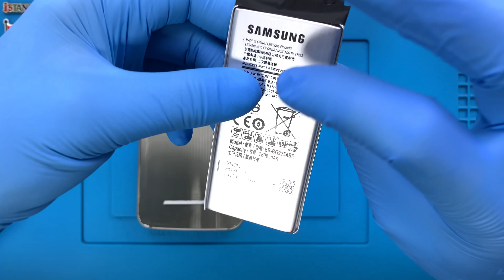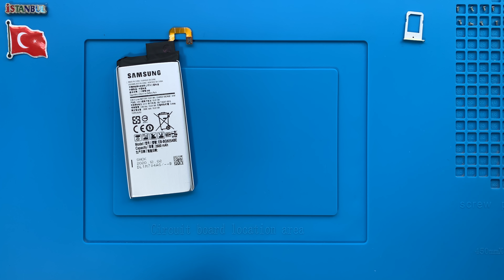Samsung Galaxy S6 Edge Batarya Değişimi 🇹🇷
Samsung Galaxy S6 Edge batarya değişimi nasıl yapılır bu video ile izleyebilirsiniz. Telefonunuzun şarjı çabuk bitiyorsa profesyonel Samsung teknisyenlerimiz tarafından yaşanılan sorunun çözüme kavuşturulmasını sağlayabilirsiniz.

Adres bilgileri

Adres: Fahrettin Kerim Gökay Caddesi No:33 Kadıköy / İstanbul

00:00 Başlangıç
00:02 Teknisyenimiz statik elektrikten arındırıcı bilekliği takıyor.
00:16 Telefonu kapatıyoruz.
00:54 Sıcak hava tabancası ile arka kapağın yapışkan köşelerini ısıtıyoruz.
01:14 Termal termometre ile sıcaklığı ölçüyoruz.
01:29 Pena yardımı ile arka cam kapağı söküyoruz.
01:54 Elektronik tornavida ile telefon parçalarını sabitleyen vidaları söküyoruz.
03:04 Sim kart yuvasını söküyoruz.
04:04 Orta kasayı söküyoruz.
04:11 Ana kart bağlantı konektörlerini söküyoruz.
04:16 Ekran konektörünü söküyoruz.
04:19 Şebeke anteni bağlantı konektörünü söküyoruz.
04:27 Ana kartı dikkatli bir şekilde söküyoruz.
04:30 Şarj bordu bağlantı konektörünü söküyoruz.
04:37 Bataryanın kolay sökülebilmesi için özel solüsyon sıkıyoruz.
05:01 Çalışma masamızı temizliyoruz.
05:32 Çift taraflı batarya yapışkanı takıyoruz.
06:26 Batarya yuvasındaki yapışkanları temizliyoruz.
06:43 Yeni bataryayı takıyoruz.
07:01 Sökülen parçaları sırası ile yerlerine monte ediyoruz.
10:58 Akıllı telefonu açıyoruz.
11:00 Samsung Galaxy S6 Edge batarya değişimi başarılı bir şekilde gerçekleştiriliyor.
11:14 Son

Samsung Galaxy S6 Edge batarya değişimi ile ilgili sorularınızı müşteri temsilcisi hattımızı arayarak ya da yorum alanından yazarak sorabilirsiniz.